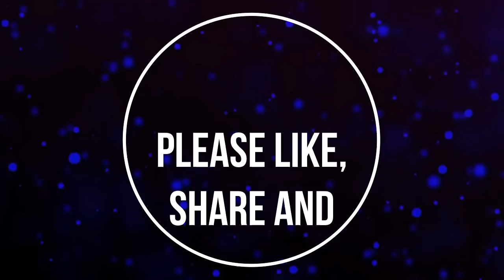ऐसे होता है गोरा शिशु गर्भधारण के बाद ये करना होता है | How to have a fair baby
What should pregnant woman do to have a fair baby during pregnancy? What to eat for fair baby? ऐसे होता है गोरा शिशु गर्भधारण के बाद ये करना होता है